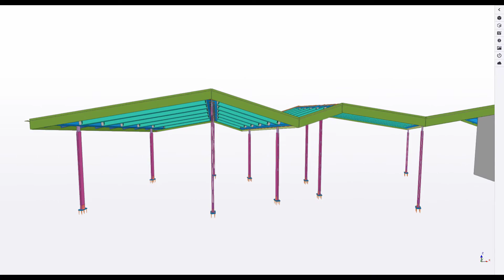Lilydale Picnic Shelter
Lilydale Picnic Shelter is a small project that Woodell Detailing provided the structural steel detailing on. The project's uniquely shaped roofline with seemingly random elevations to make a zigzag pattern created challenges. This combined with several skewed lines of steel made it difficult to get the rooflines to flow smoothly. The columns are made up of built-up Corten plates that are exposed to view. The soffit edge is all made up of Corten plates that is exposed to view.